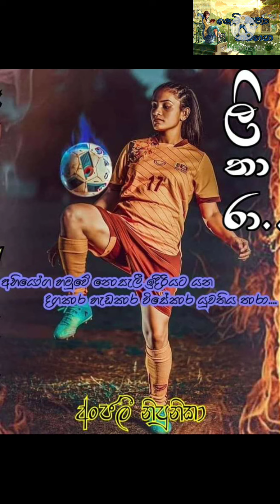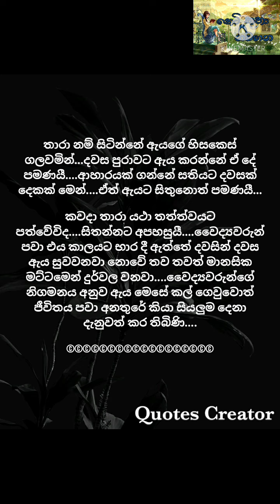💞💞 ලිතාරා ⚽⚽ - 1 කොටස නව කතාව / සිංහල නව කතා....Beautiful Novels / Sinhala Novels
හායි යාලුවනේ..

මේ video එක අංජලී නිපුණිකා නංගි විසින් ලියන ලද ලිතාරා යන නව කතාවයි.

අද මම ඔයාලට ගෙන එන්නේ මේ නව කතාවේ පළමු කොටසයි...

Like කරන්න
Comment කරන්න
Share කරන්න